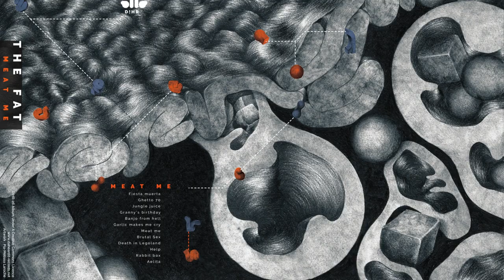05 - The Fat - Banjo from hell [D!HR-26]